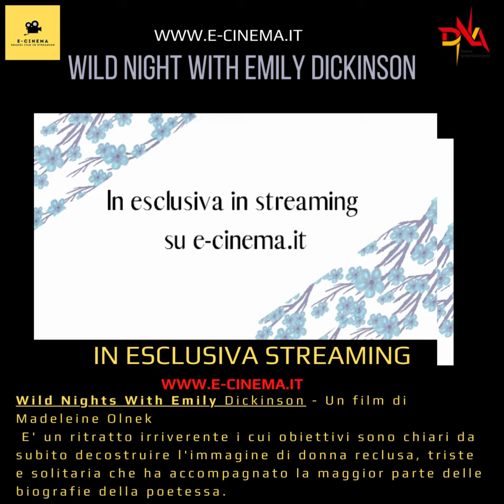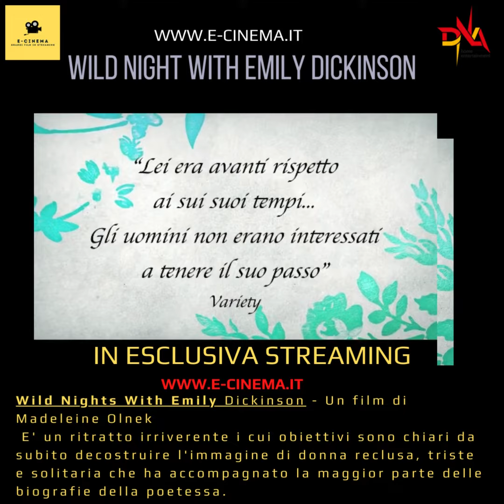Wild nights with Emily Dickinson